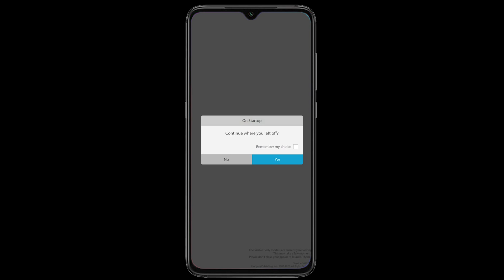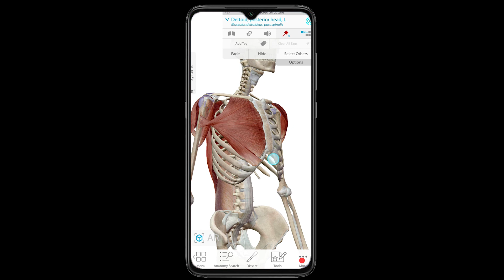MIĘSIEŃ NARAMIENNY | DELTOID | ANATOMIA DLA WSZYSTKICH #1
♦ Anatomia mięśnia naramiennego ♦